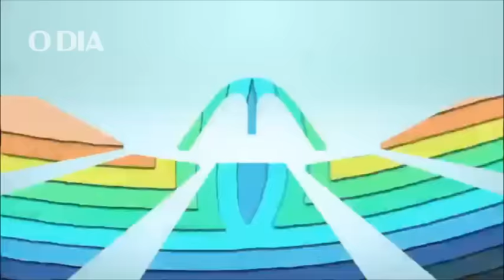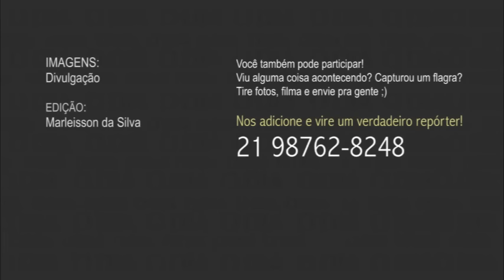Salvem o Carnaval - A Nova Marques de Sapucaí